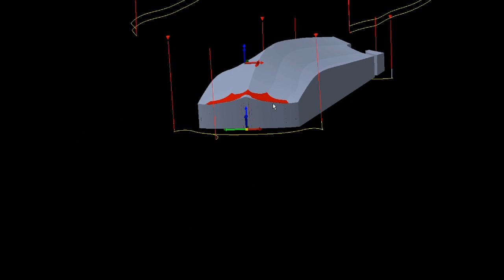Video Production Company - Nottingham - Gunn & Moore Cricket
Gunn & Moore Cricket - Production. A behind-the-scenes look at the GM cricket factory as England international Graeme Swann checks out the processes involved